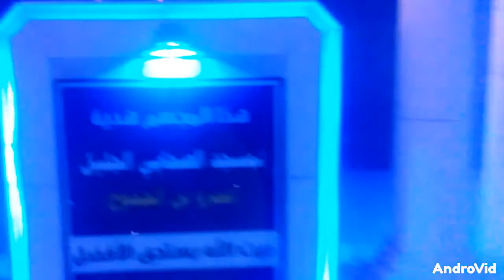صلاه التراويح للقارئ محمد السعوي